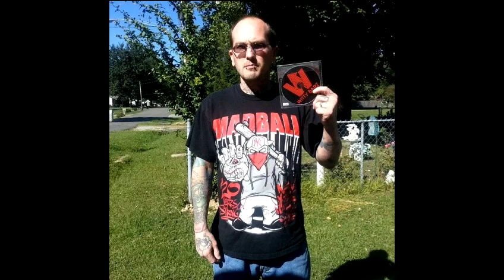Witty Barz-Pound Cake remix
BarzMatter Witty Barz covers Drake ft Jay-Z Pound Cake
follow Witty Barz on Twitter @WittyBarz instagram @wittybarz FB @WittyBarz and REMEMBER BARZMATTER